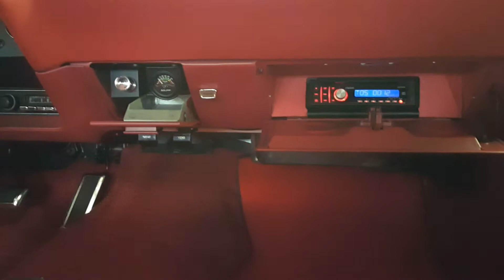1970 cuda hidden stereo